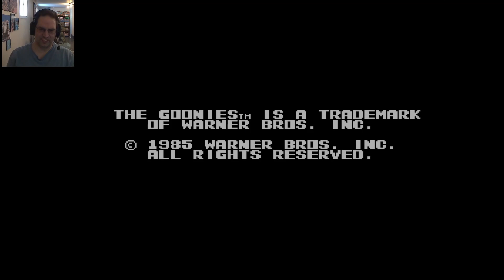My Gaming Memories - The Goonies II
My Gaming Memories of The Goonies II

You can also see my French version of this video on my other chain  @Spare_OmbresQc

You can come and see me every Sunday morning, when I stream the game I am working in for my next memories

Also you can come see me here as I "Dungeon Crawling for Spare part" every sunday morning between 8 to 11AM, EST

And The Journey Begins!
Composed and produced by Marllon Silva / xDeviruchi